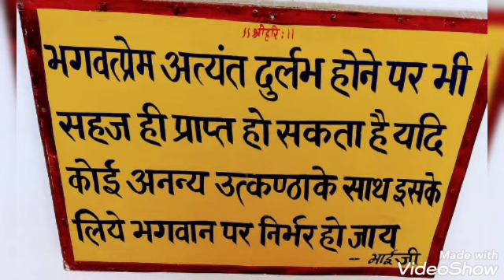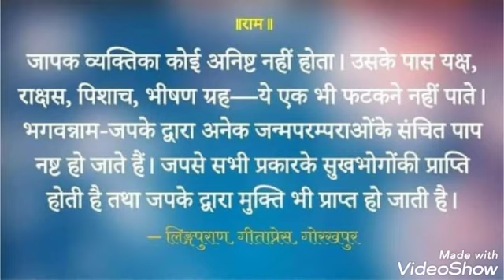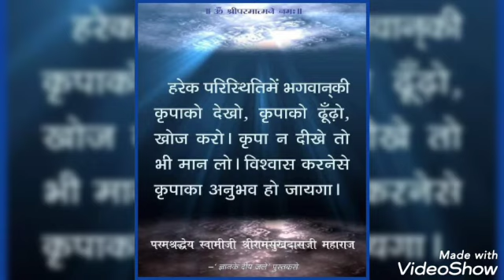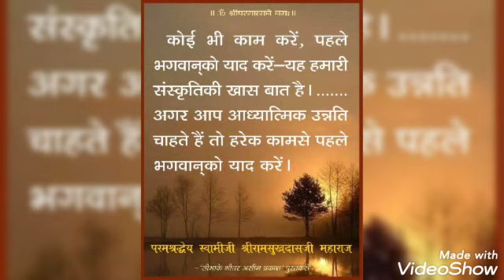नाम जापक साधकों के लिए जोर की बात-2 ||भगवान के नाम की महिमा ||hanuman prasad poddar